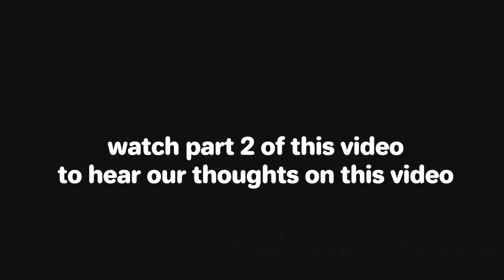Reaction 지민Jimin Like Crazy 무대 교차편집stage mix 1 Of 2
Watch As SkulkPack Reacts To Jimin Like Crazy Stage Mix!